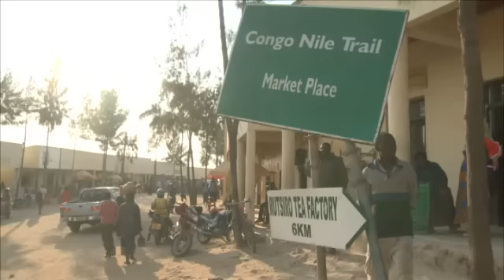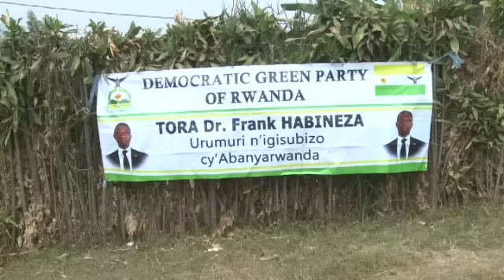Uko umutekano wifashe mu muhanda mu gihe cyo kwiyamamaza